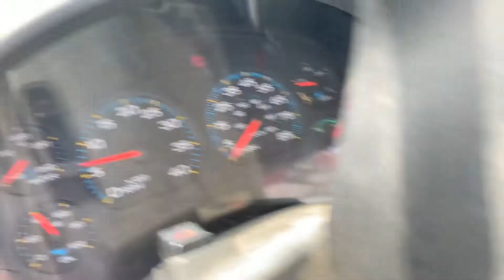2005 AMCO VEBA V924 7S For Sale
Title: 2005 AMCO VEBA V924 7S For Sale

Category: Un-Mounted